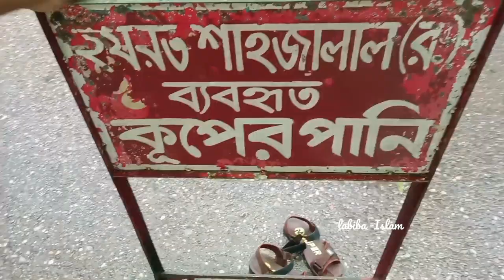🌸 Hazrat Shahjalal Mazhar Sylhet ❤️‍🩹